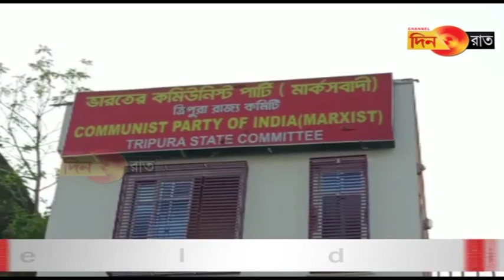CPIM ni haste committee ni achuk laimungo batai nai tei dalbidal kok lam sajak kha